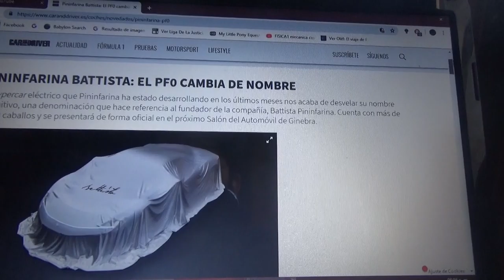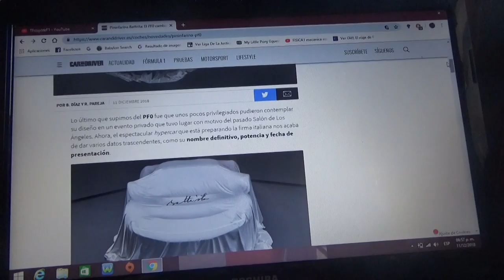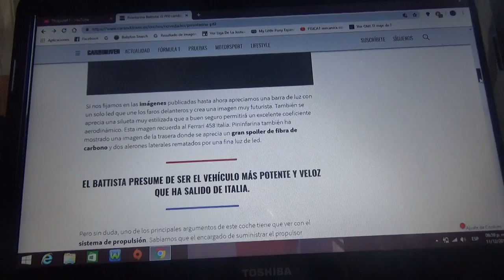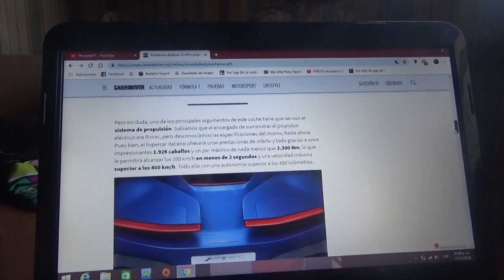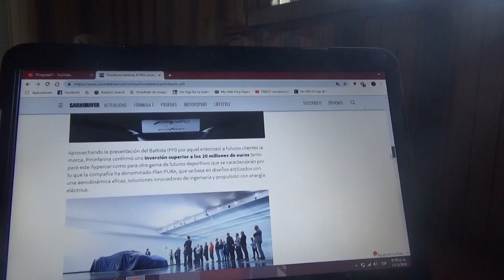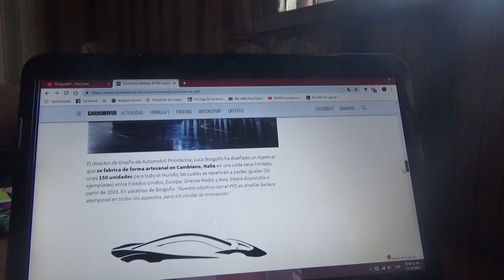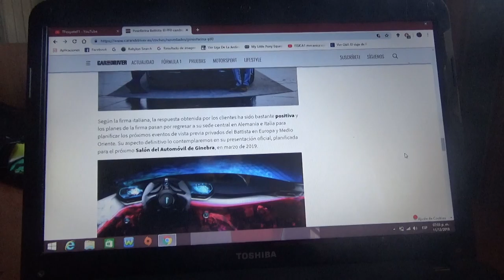El Pininfarina PF0 cambia de nombre ahora es Battista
El hypercar eléctrico el primer modelo propio de la firma italiana ahora se llama Pininfarina Battista y se presentará oficialmente en la próxima edición del Salón del Automóvil de Ginebra en marzo de 2019